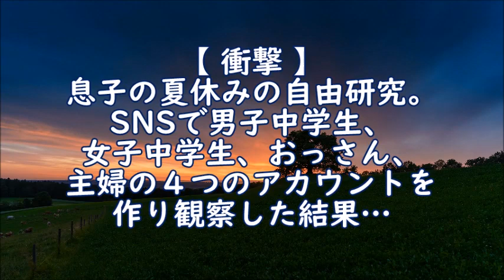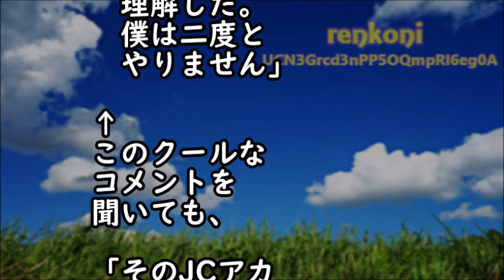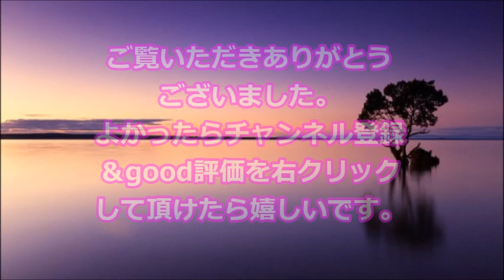【衝撃】息子の夏休みの自由研究。SNSで男子中学生、女子中学生、おっさん、主婦の４つのアカウントを作り観察した結果…【renkoni衝撃！スカッと修羅場体験】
関連動画
・兄夫婦『同居するから脛かじりは出て行け』母「穀つぶしは出て行け！」私「…」 → 私「自分の稼ぎで買ったものは全て持って行くから」兄夫婦『どうぞどうぞｗ』 → 結果…【ドロスカ人間模様】

・スカッとする話　私の事を新人と勘違いした派遣スタッフが、鬼の形相で命令してきた。→1時間後、その事を知った社員さん達は…【スカッとブレイク】

・【スカッとする話】社長の甥Aのミスが俺の責任に！社長「お前クビ！」俺「そうですか…では退職します」A「ざまぁｗ」後日…A「部署が回らない！なんとかしろ」俺「御社とはもう関係がありませんが？」【スカッと倶楽部】

・【修羅場】持ち主の許可を得て、チェーンソーで切り倒された桜の樹を薪ストーブ用に細かくしてると警察がやってきた！事情説明していると…「そんな話し聞いていない！」とどうやら通報したらしい近所マ